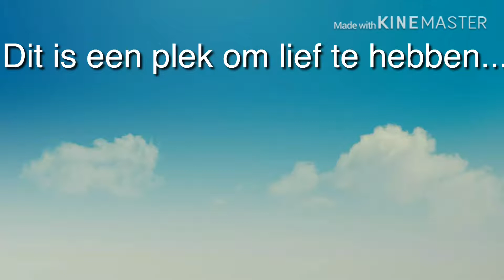een plek om lief te hebben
Een training volgen in de Dordogne is een feest en thuiskomen bij jezelf. Zo werd dat de afgelopen 30 jaar steeds omschreven wanneer mensen deelnamen aan een workshop van het IHC.
Voel je thuis en herken jezelf.